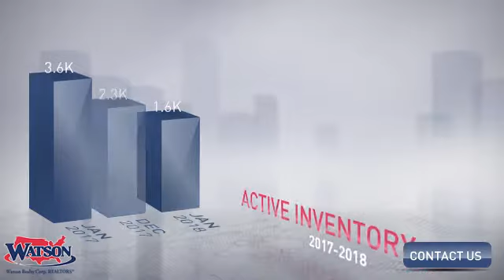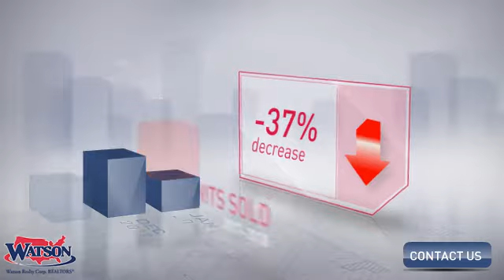Duval CountyÂ Market Update,FL, Real Estate Market Update from Watson Realty,February, 2018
Watson Realty Video Update recapping market activity within Duval CountyÂ Market Update, FL, during the month of February, 2018